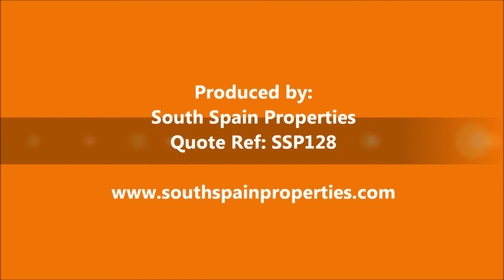Golden Mile, Brand New Apartments **RECENTLY REDUCED**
Golden Mile (Brand new apartments) : Ideally situated within the Marbella Golden Mile, this complex offers both two and three bedrooms top quality and brand new luxury apartments lied within its tranquil gardens. It would be very difficult indeed to find another place where the excellence of the climate and the attractiveness of the sea and mountain are all combined in a luxurious and comfortable environment. That place, where all this added value comes together, is Marbella, a tourist attraction par excellence, recognized throughout the entire world. Sizes vary between 250 m2 and 392 m2.
* 2 bedroom apartments from 540,000 Euro,
* 3 bedroom apartments from 725.000 Euro
* 3 bedroom penthouses from 960.000 Euro
* Most prices reduce approximately 20% from original price
Quote Ref: SSP128